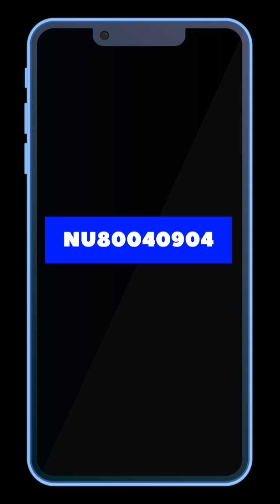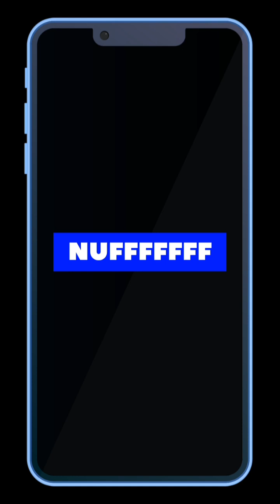error installing play games part 2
NU80070424
This is an intermittent issue. Try downloading the Play Games installer again from the official page and running it again. If that doesn't work, try again later.
NUFFFFFFFF
It's possible that your Windows installation is missing standard software updates that are needed to run the Play Games installer. Make sure your computer is up to date with the official Microsoft Windows Update service. After a reboot, download the Play Games installer from the official page again and run it.
NU80072F8F
Your network may be blocking you from installing Play Games. Connect to another trusted network and try again.
NU80040804
NU80010108
Some antivirus software or company policy that's active on your machine may interfere with the installer's execution.  The installer won't be able to succeed until it's able to run without interference.  Once the interference is resolved, run the Play Games installer again.